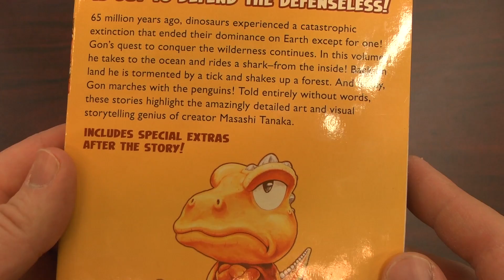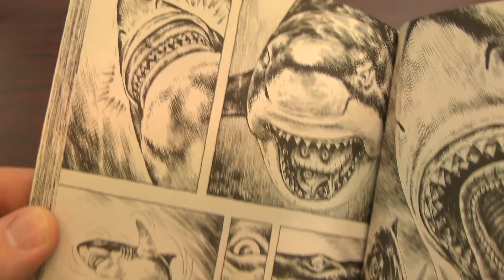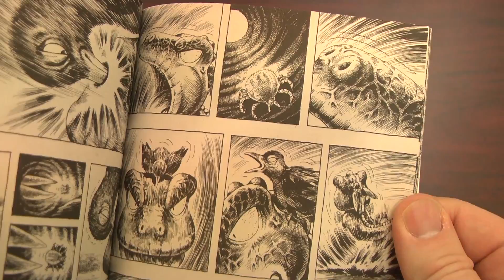CGR Comics - GON Volume 2 manga review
Gon Volume 2 review!

Classic Game Room reviews GON book 2 by Masashi Tanaka!